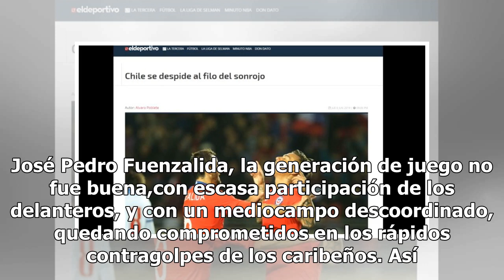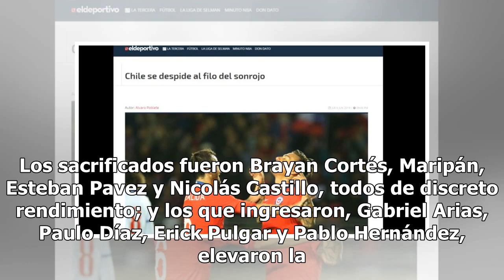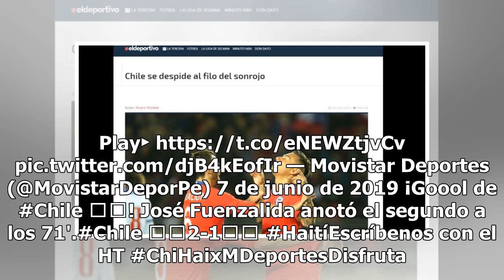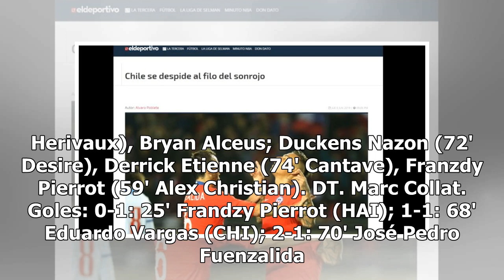La Roja de Rueda reaccionó y se despidió de Chile con ajustado triunfo sobre Haití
La selección chilena de Reinaldo Rueda reaccionó después de una deslucida primera parte y con goles de Eduardo Vargas y José Pedro Fuenzalida, en el segundo tiempo, logró vencer por 2-1 a Haití en La Serena, en el último ensayo previo al viaje a Brasil para la Copa América. La disposición de la Roja...